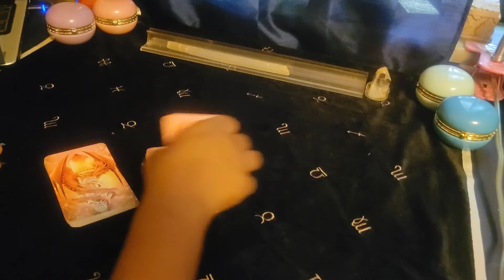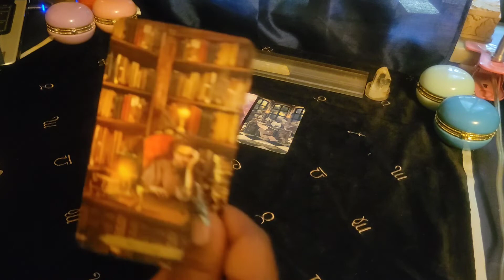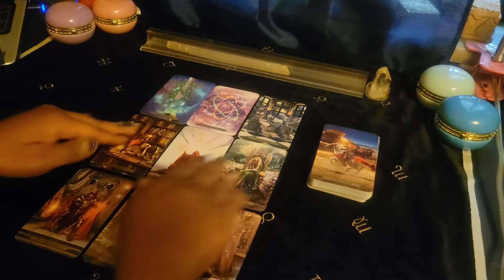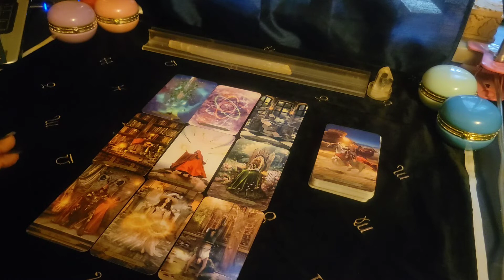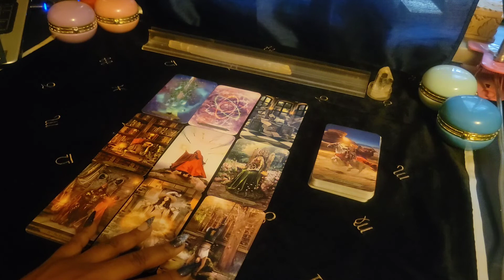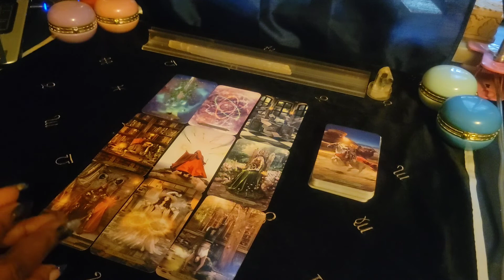🧁Sept. SCORPIO(Take Back Your Love/Life!)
🎂September: Birthdays Specials:
Special 60 for the Entire Month. (If your birthday is in Sept.)
45min. Fly on the Wall, Divine Partnership reading, General.

Phone call
2 Questions, 2 area's.

2 question, one area.

1 question, one area.